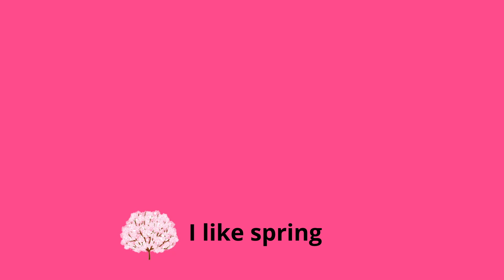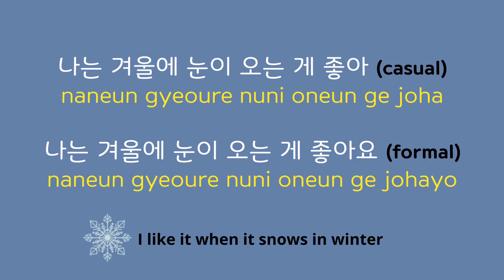Korean Basics: Mastering Spring, Summer, Autumn and Winter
[0:10] Mastering the 4 Seasons
[0:51] A Guide to Effective Communication